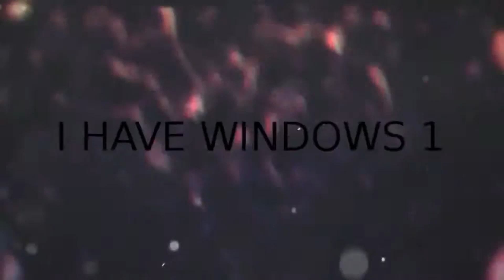A New Beginning...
"They say that when one door closes, another opens. Well, a door closed tonight"

- Ethan Winters 2017.